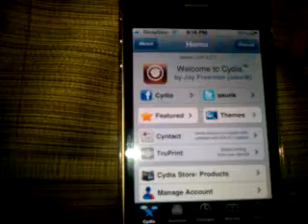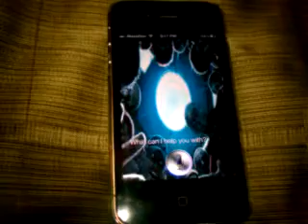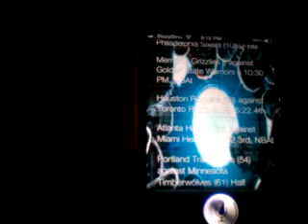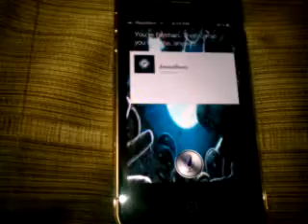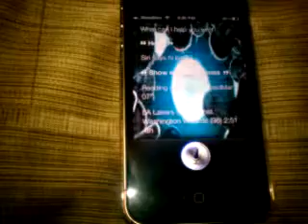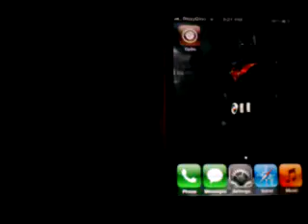Jailbroken iPhone 4 running Siri